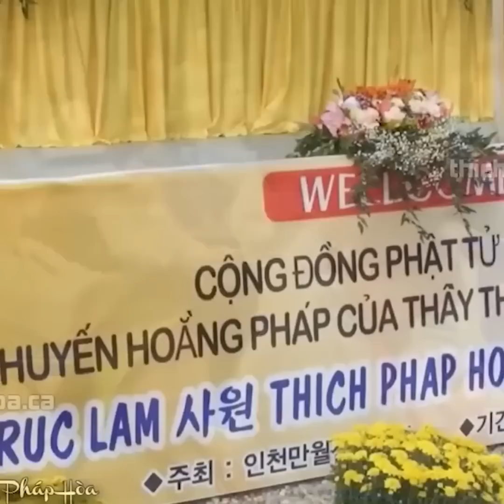NHỮNG SAI LẦM KHI "CÚNG DƯỜNG VÀ PHÓNG SANH" - Thầy Thích Pháp Hòa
Kênh Youtube HỌC PHẬT BƯỚC ĐẦU đăng tải video chính thức về tất cả các bài giảng của thầy Thích Pháp Hòa bao gồm Pháp Thoại, Vấn Đáp, Tiktok Tổng Hợp,...